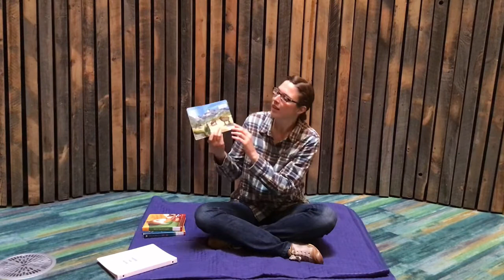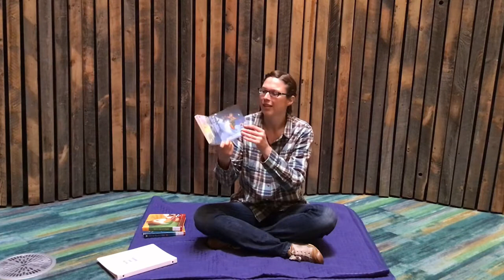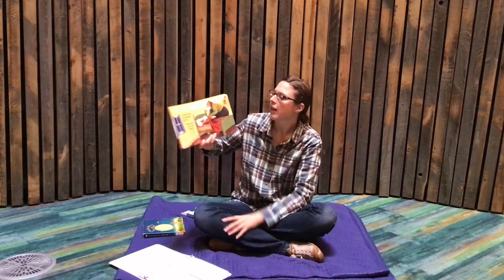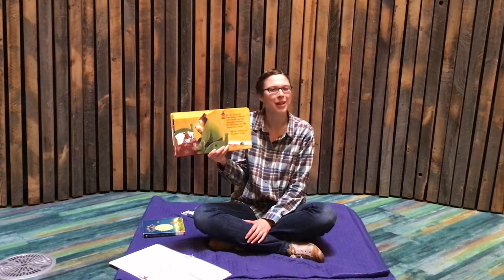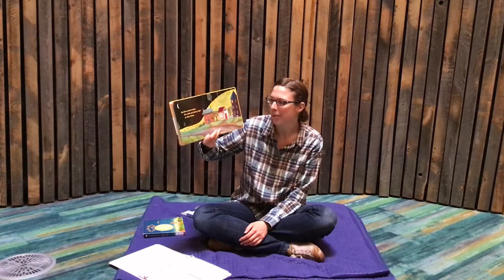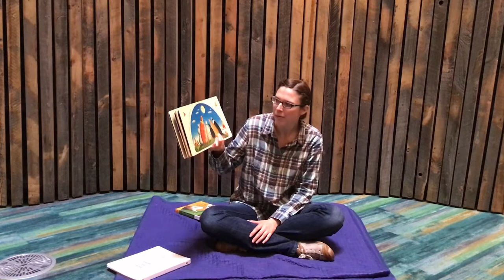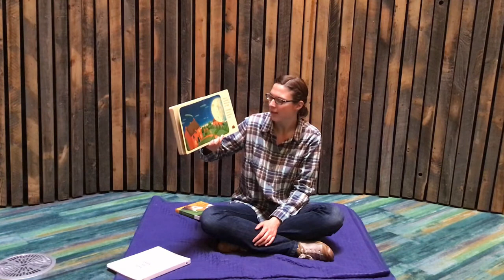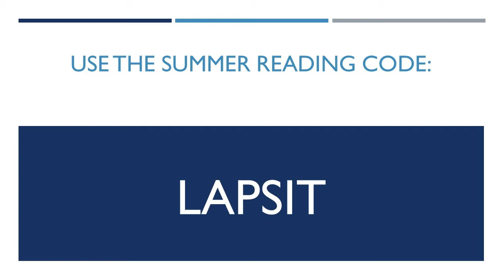July 2 Books and Babies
Can you see the moon? Join in for books and songs with a nighttime twist.